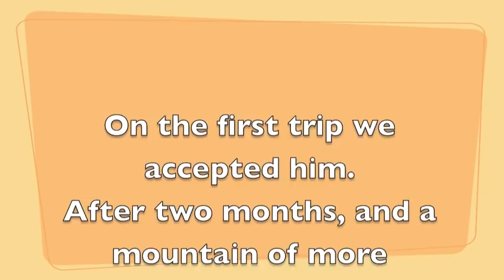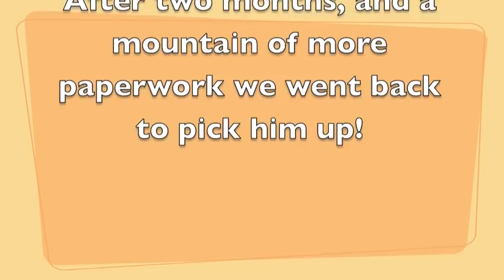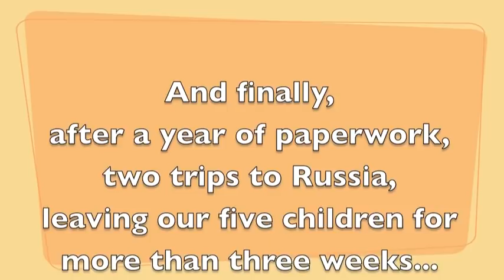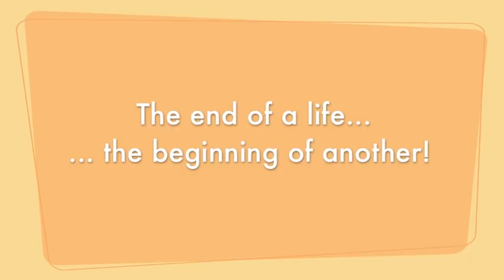Adoption of Michael, Russia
Our Journey of  our Russian Adoption Story of our son born in Kirov, Russia. He was born in 2008 and adopted on December 2010.